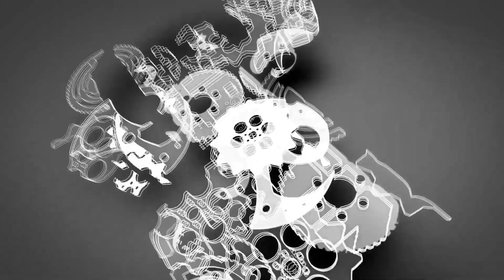Outdoor garden gym equipment setup at Sidhhicharan Okhaldhunga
business in nepal, earn money in nepal ,  udhyog in nepal , top business in 2020, business after lock down, food machinery, paper machine in nepal, soap machine in nepal, detergent powder in nepal, machine in nepal, machine nepal, factory setup, production machinery, manufacturing, how to do business in Nepal, Top business ideas in nepali, business in nepal, profitable business ideas, no investment business in nepal in 2020, zero money business ideas in nepal, list of business ideas in nepal in 2020, business ideas for beginners, manufacturing business ideas in nepal, small capital business ideas in nepal, low investment business ideas, great and unique business ideas in 2020. Even sometimes in Nepali Language like business kasari garne, Nepal ma garna sakine business haru, sano lagani ma garna sakine business haru Business Idea In Nepal, How to Start small investment Business In Nepal, Small Business Idea in nepal, Best Business Model In nepal, Risk In Business, Nepal maa Business Kasari garne, How To Start Business in Nepal Business idea in nepal, Business ideas in nepal 2020/2021.
Outdoor garden gym equipment , Garden Equipment , Gym equipment
Jankari kendra
smart ideas
smart tarika
machine in nepal
machine supplier in nepal
udhyog in nepal
machine supplier
machinery supplier
machinery supplier in nepal
Outdoor garden gym equipment in nepal
Gym equipment in nepal
Garden equipment in nepal